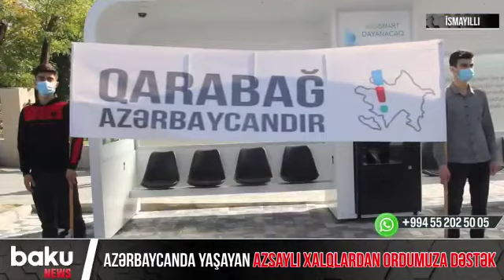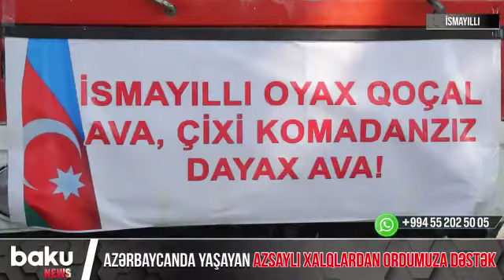İsmayıllıda yaşayan azsaylı xalqlar ordumuza dəstək olub